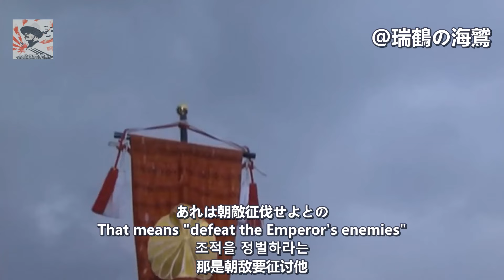【日本軍歌】宮さん宮さん/維新マーチ Miyasan Miyasan - Japanese Military Song 왕자님 왕자님